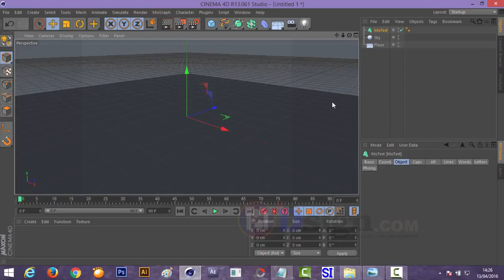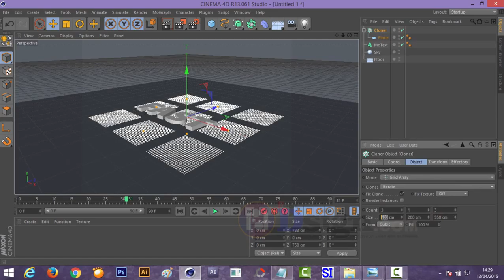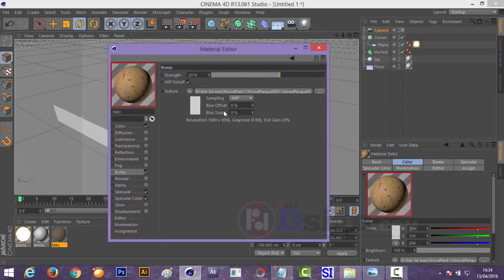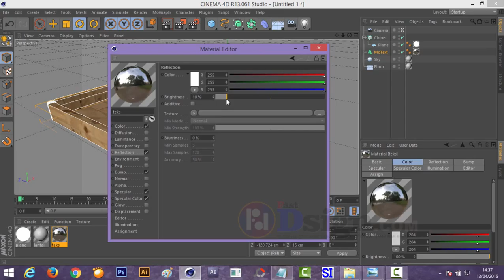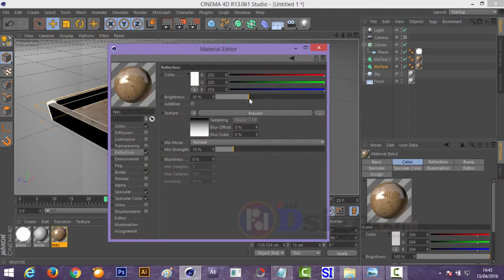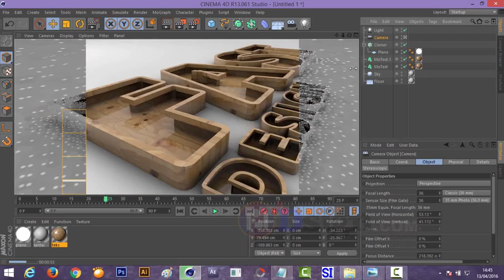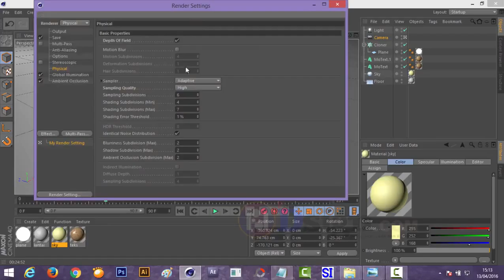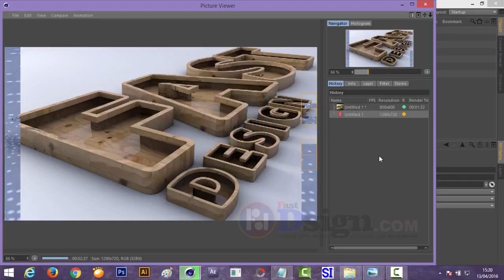How to Make Wooden Text in Cinema 4d (Depth Of Field)